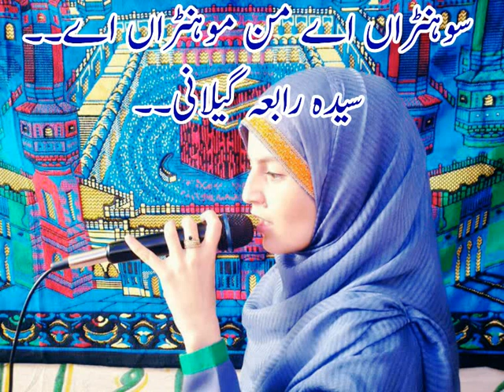Sohna a manmohna a amna tera laal by Syeda Rabia Gillani